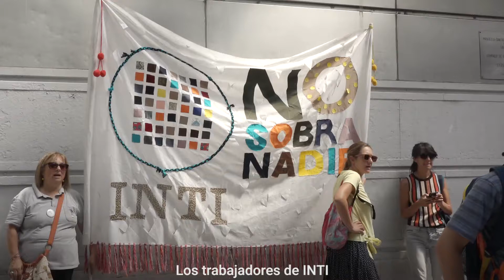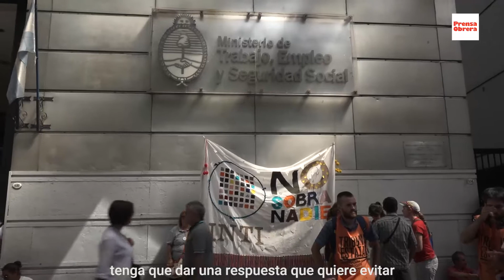Reunión de los trabajadores del INTI con Trabajo //